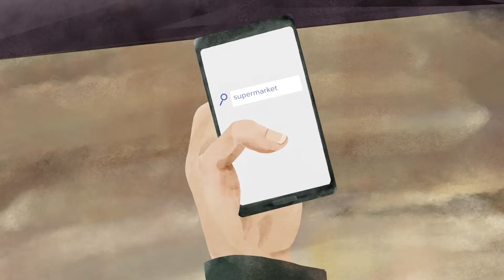Who Will Feed Us? Part 1: Peasant Food Web vs Industrial Food Chain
The Peasant Food Web -- made up of small-scale producers, often family or women-led, that include farmers, pastoralists, hunters, gatherers, fishers and urban/peri-urban producers -- feeds 70% of the world. Despite the hype, the Industrial Food Chain is wasteful, expensive, unhealthy, and isn't reaching those who are hungry. To survive climate change and malnutrition, policymakers and eaters must support peasant-led agroecology.

This is Part 1 of ETC Group's Who Will Feed Us? video series, introducing the Peasant Food Web and the Industrial Food Chain.

For more information and detail, read the Who Will Feed Us? booklet in English and Spanish